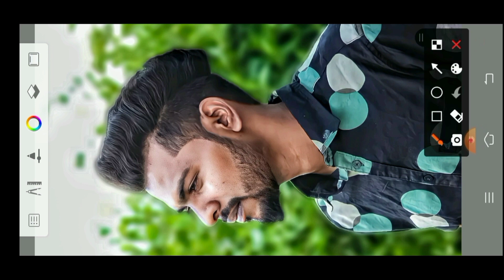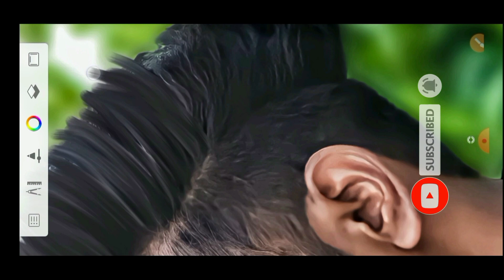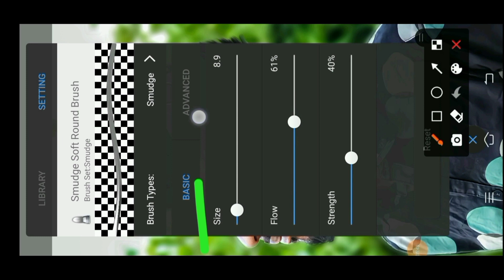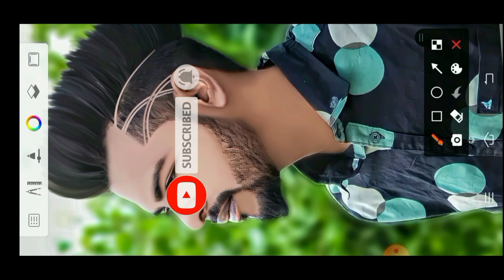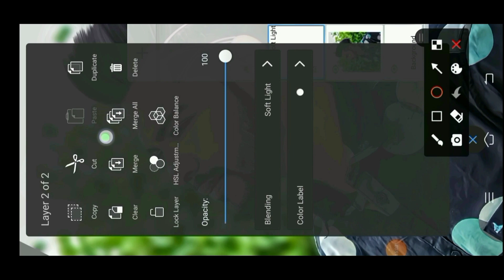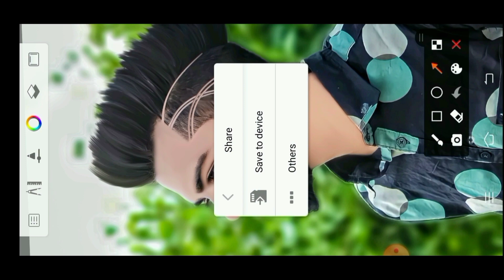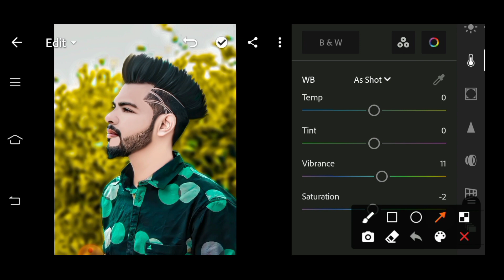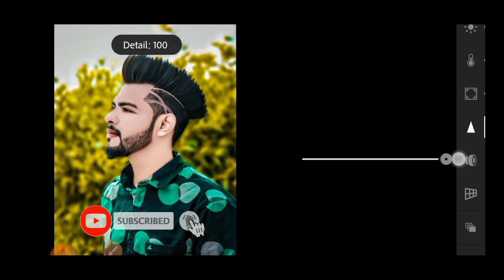Autodesk Hair Editing Step by Step | Autodesk Face Smooth Editing | Hard Smooth Photo Editing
🙂दोस्तों सबसे पहले तो आप लोग मेरे channel पे न्यू है तो channel
तो दोस्तो मै आज आप लोगो के लिए न्यू वीडियो लाया हु जो  Hair Editing Step by Step
 कैसे करे ।
रहे।

1.autodesk sketchbook hair editing
2. autodesk hair colour editing
3. autodesk se hair Kaisa edit kare
4. autodesk se hairstyle kaisa banaye
5.Autodesk Sketchbook Editing

Sketchbook Hair Style Editing | Snapseed Hair + White
Face Photo Editing | PicsArt Cb Editing
Oil Paint Photo Editing | Hair Oil Paint | Sketchbook
Face Smooth | Snapseed Photo Editing
Sketchbook Face Smooth | Face Smooth Editing |
How To Smooth Face in Autodesk | Photo Editing
Face Smooth And White New Trick || Autodesk Face
Smooth New Tutorial ||
Autodesk Face Smooth Full Tutorial | Autodesk Face
Editing Full Tutorial || ToolWiz Hair Editing ||
Face Smooth Editing New Tutorial || Face White Kaise
Karen || White Skin Editing Tutorial |